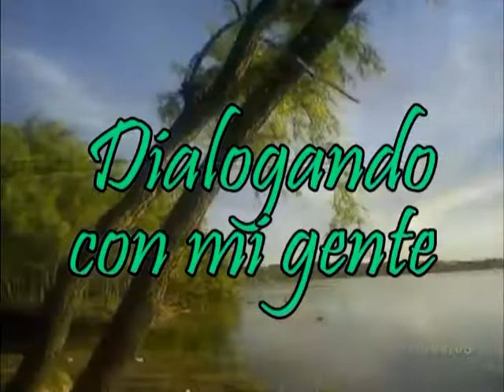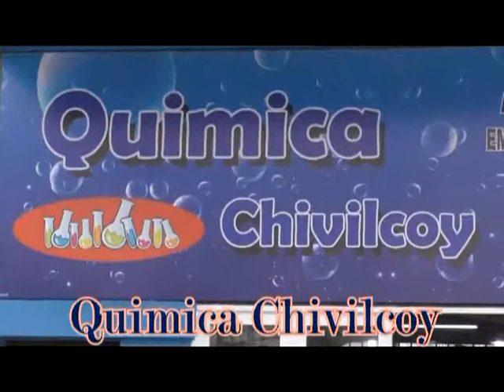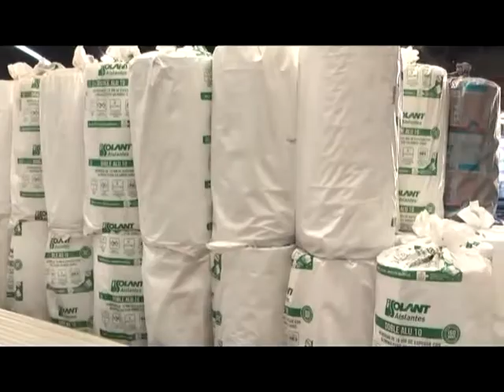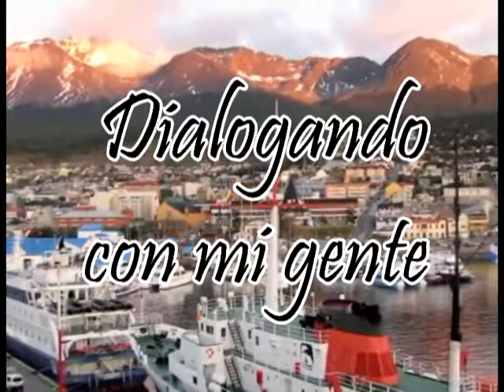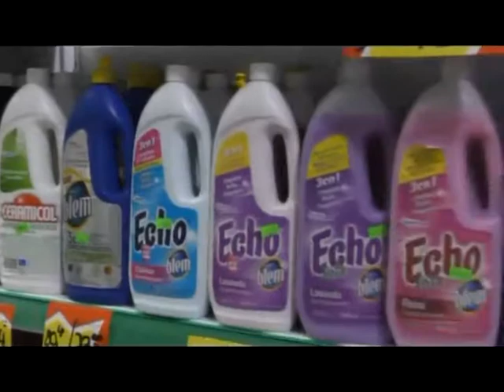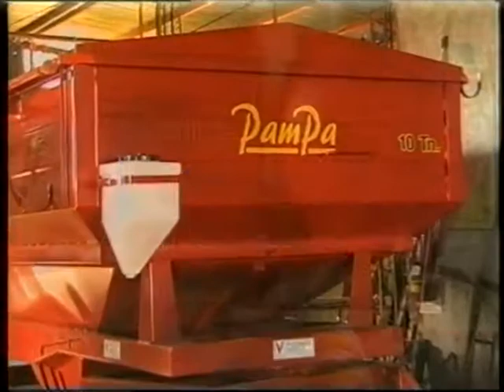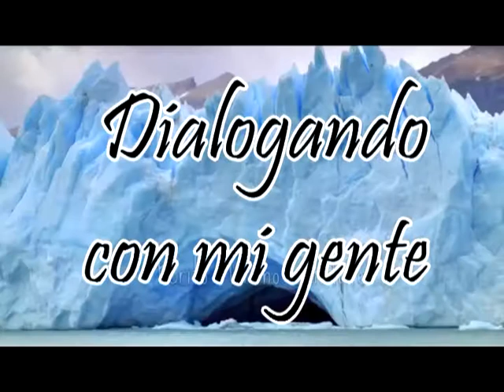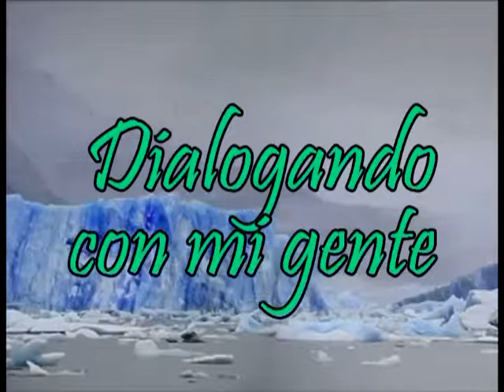Dialogando 3 9 2017